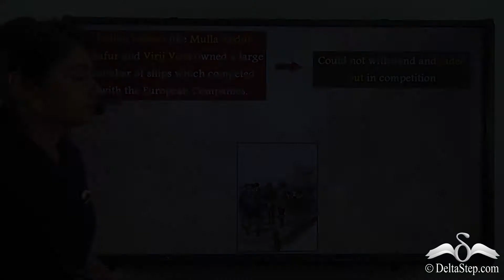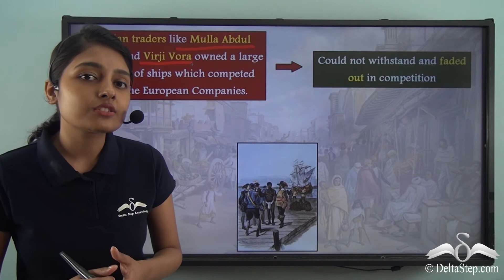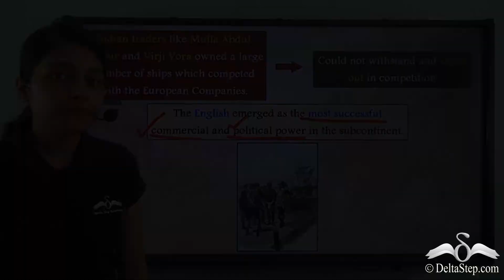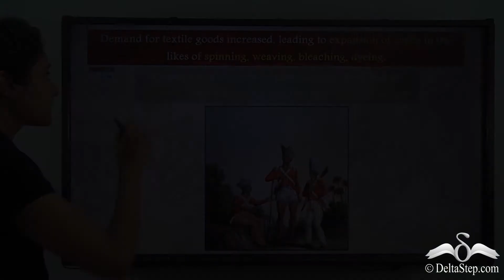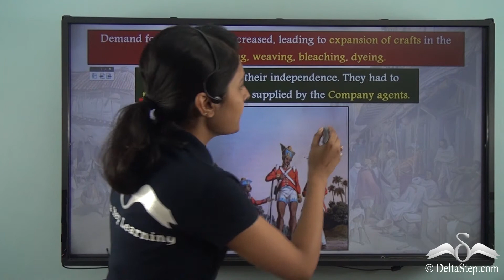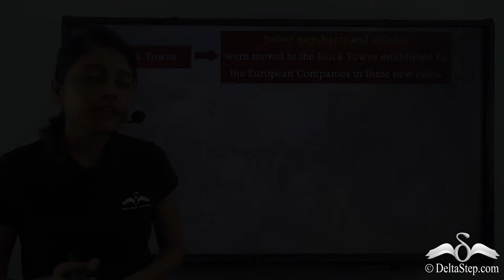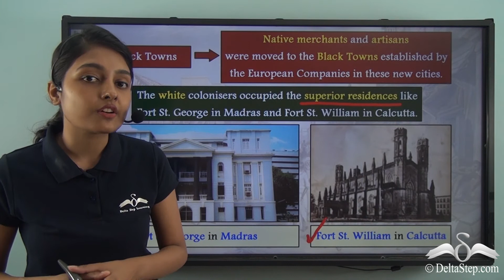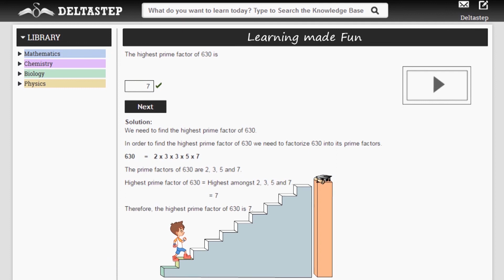Growth of East India Companies